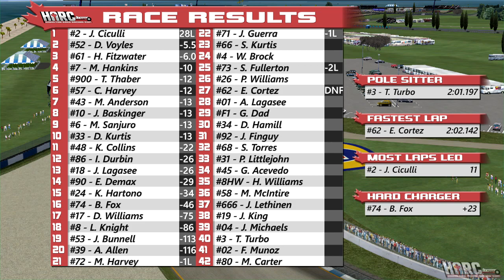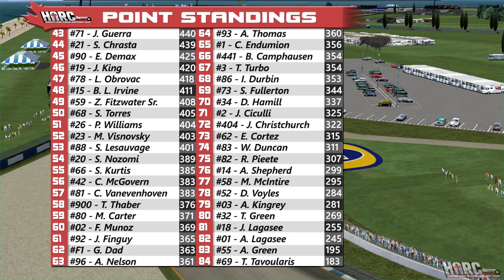2017 HARC Pro Series: Race 11-2: Cape Town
The last round of the opening half of the season at the tricky Cape Town International Circuit. It's the 3rd straight road-course event, but it is unlikely to be a cakewalk out there. Passing takes balls here - you're either at 150 mph down the long straights or heavy on the brakes and muscling your way through a nasty corner. A trip off the road usually results in a spin into one of the many gravel and sand traps.